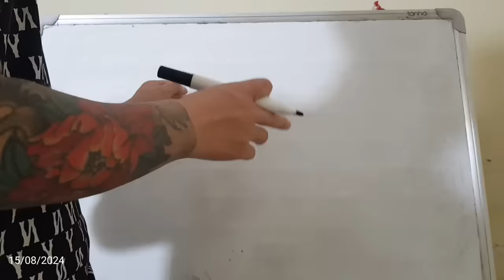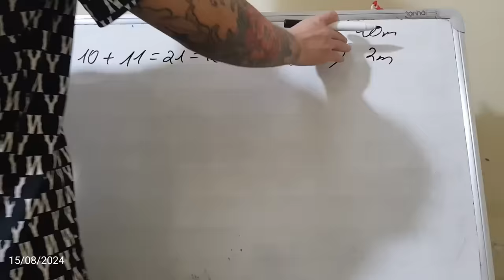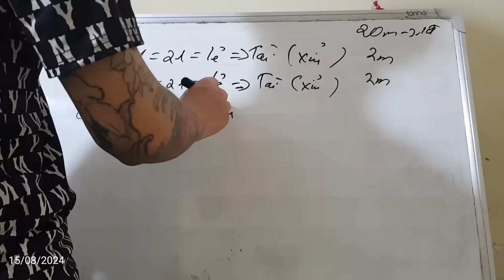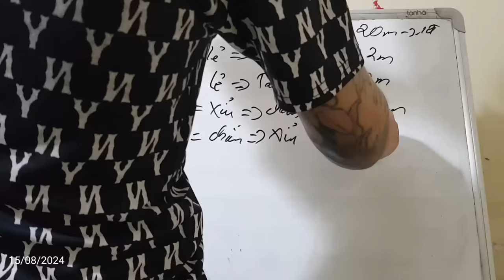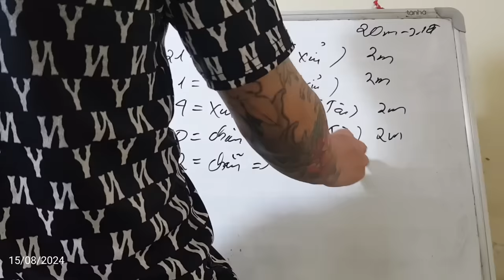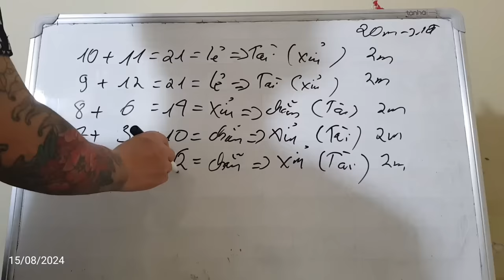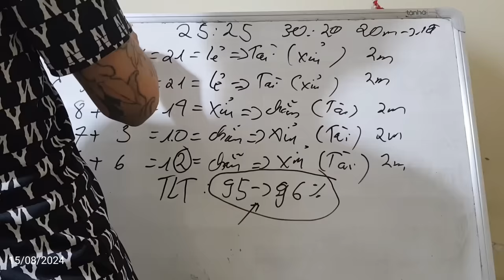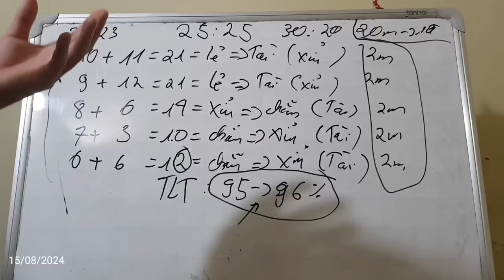Link Tải Sunwin | Tài xỉu Sunwin Hướng Dẫn Link Tải Sunwin hot nhất 2024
1/ Game bài Sunwin là gì? Sunwin do người Việt Nam hay nước ngoài làm chủ?
1:11 Link Tải Sunwin
2:12 Link Tải Sunwin mới nhất
3:23 Hướng dẫn chọn link tải sunwin
4:34 Nhận biết link tải Sunwin fake
6:22 Vào LinkTải Sunwin tạo tk chơi  game
7:25 Chốt lãi Sunwin 2024